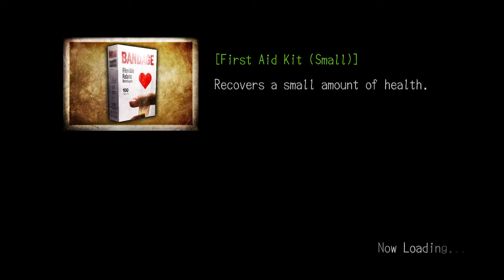Deadly Premonition: Director's Cut [Episode 32] Invitation to the Manor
A commentated and aiming for 100% side-quest Let's Play / Playthrough / Walkthrough of the psychological open-world survival-horror-comedy game, Deadly Premonition: Director's Cut for PC.